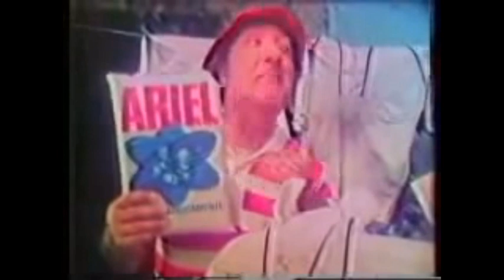MONTARON UN MATRIMONIO FALSO PARA PROTEGER LA REPUTACIÓN DEL PRESIDENTE MIGUEL ALEMÁN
Hoy me voy a permitir platicarles sobre un tema que por muchos tiempo se torno delicado dado que en aras de proteger la reputación del Presidente en funciones el Lic. Miguel Alemán se tuvo que montar una boda falsa pues Leonora amar una hermosa vedet entablo un escandaloso romance con este.